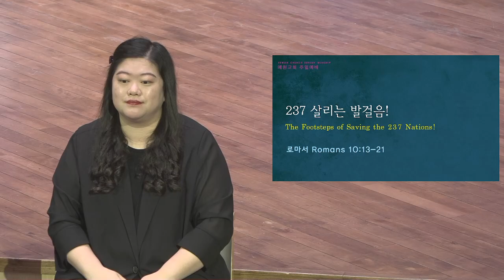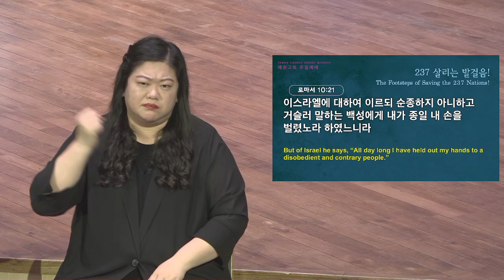[예원교회] 수어 2부 주일예배 - 237 살리는 발걸음! - 정은주목사 - 2022.05.01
로마서 10:13-21
237 살리는 발걸음!
정은주목사